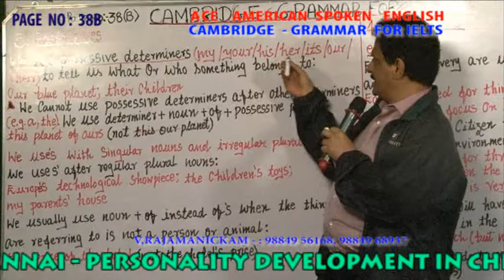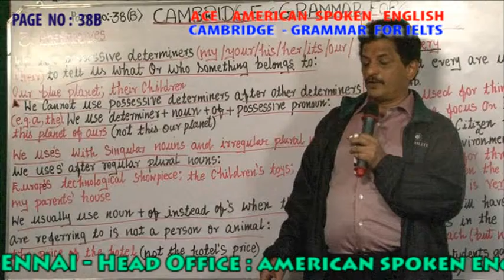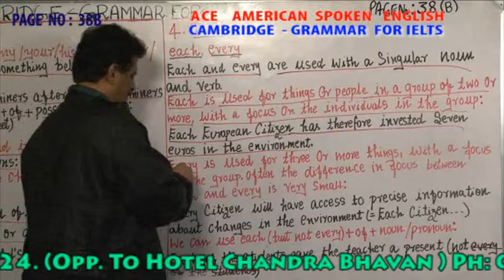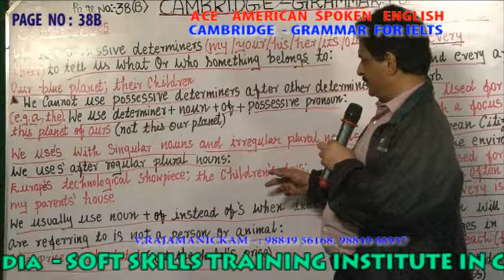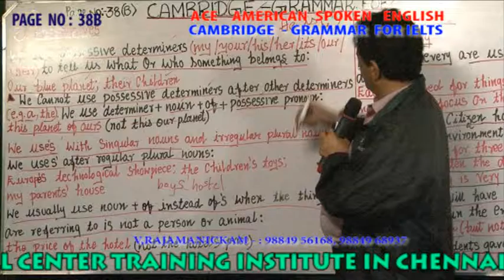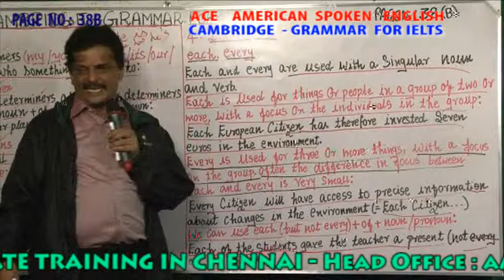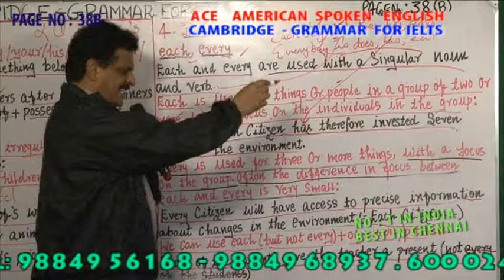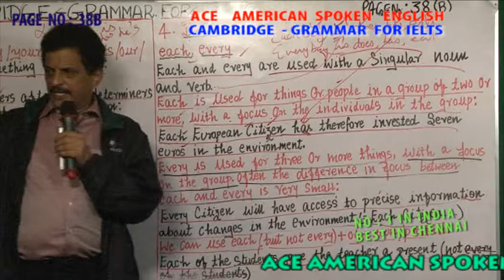CAMBRIDGE GRAMMAR FOR IELTS PAGE NO 038B